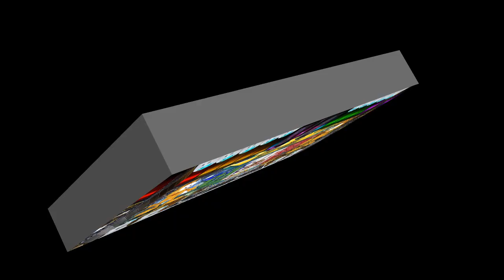Escucha Mi Voz 2013 Limpia Grupo Los Chipis